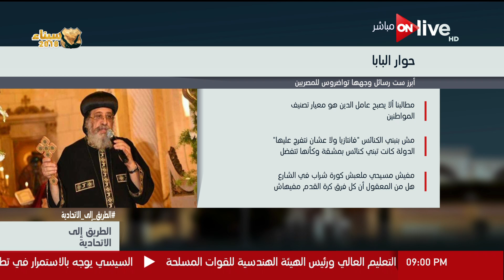الطريق إلى الاتحادية - أبرز ست رسائل وجهها تواضروس للمصريين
تدور احداث حلقة اليوم عن الانتخابات الرئاسية القادمة وعن ضرورة مشاركة جميع اطياف الشعب فى الادلاء بأصواتهم ومن ثم مناقشة ملف تطوير التعليم فى مصر وعن اهم المستجدات فى التعليم  ودور الدوله فى تحسيبنه

برنامج الطريق إلى الاتحادية يقدمه كل من الإعلامي معتز بالله عبد الفتاح والإعلامية لبنى عسل لمناقشة الاستعدادات الخاصة بانتخابات الرئاسة المصرية، وعرض التطورات التي طرأت على مصر خلال السنوات الأربع الماضية، وطموحات الشعب المصري لتنمية بلاده ومواجهة الخطر المحدق بها من كل مكان. ويستعرض البرنامج تطورات العملية الانتخابية منذ إعلان الهيئة العليا للانتخابات إعلان الجدول الزمني للانتخابات الرئاسية حتى إعلان نتيجة السباق الانتخابي على رئاسة الأربع سنوات القادمة من حكم مصر.
الموقع الرسمي للقناة ..